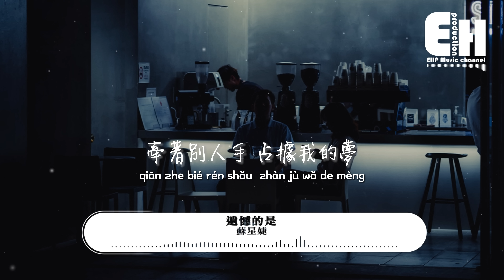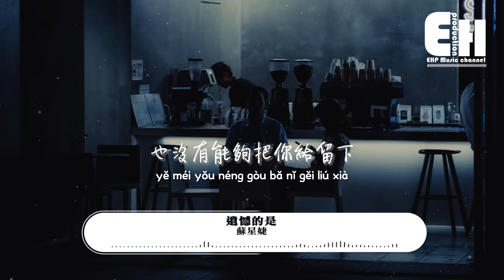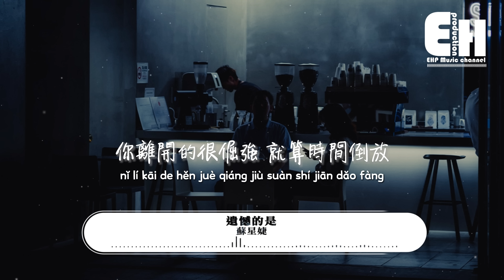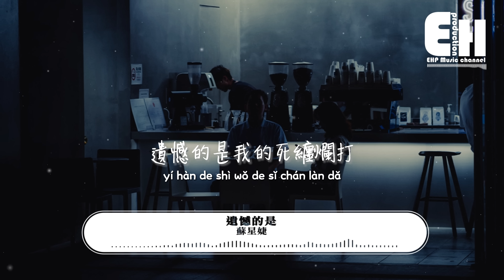蘇星婕 - 遺憾的是『遺憾的是我說了狠心話，你竟然還順了我的想法，才明白熱情過度就像熱水養花 怎麼會在心裡發芽。』【動態歌詞/Vietsub/Pinyin Lyrics】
演唱：蘇星婕
作詞：羅森濤
作曲：羅森濤
編曲：Polaris張旭宸
吉他：張小越
錄音師：無機草莓
錄音棚：莫非錄音棚（成都）
混音/母帶：TuJay
製作人：莫非
製作團隊：慕樂事務所
OP：莫非音樂

我們之間沒有對錯
都是這一廂情願的後果
寂寞鑽了空 你卻沒回頭

我對你和別人不同
可你好像始終不願意懂
牽著別人手 占據我的夢

最後所有的偽裝
不攻自破的太囂張
你離開的很倔強
就算時間倒放
我又能怎樣

遺憾的是我說了狠心話
你竟然還順了我的想法
才明白熱情過度就像熱水養花
怎麼會在心裡發芽

遺憾的是我的死纏爛打
也沒有能夠把你給留下
眼看深情變成了笑話
笑到聲音沙啞

最後所有的偽裝
你離開的很倔強
就算時間倒放
我又能怎樣

笑到聲音沙啞

笑到聲音沙啞

00:00:00  蘇星婕 - 遺憾的是
00:01:02  副歌 (Chorus)

❖Original Photo by Joshua Fernandez